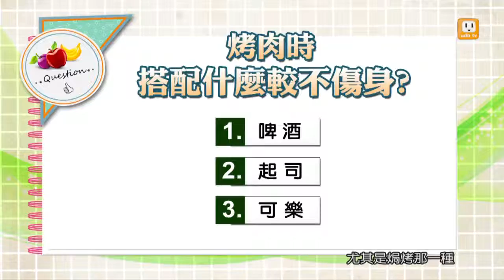20130918【健康日記GoGo Health】第五十八集-烤肉危機 part 2